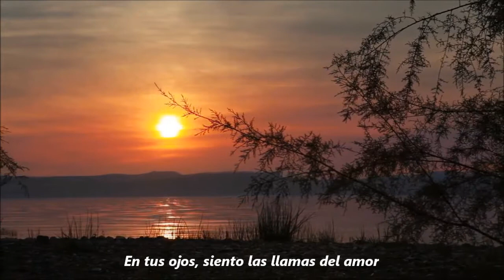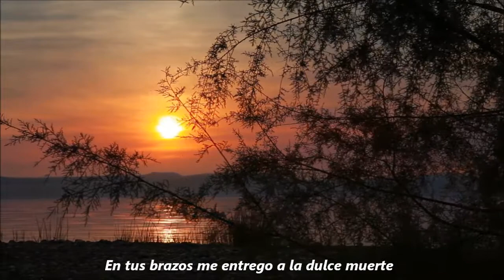JohnnyM5 - Flames Of Love 2008 (Sub. Español)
Vicman Italo 2008 ®
Mi traducción a este lindo tema ♥